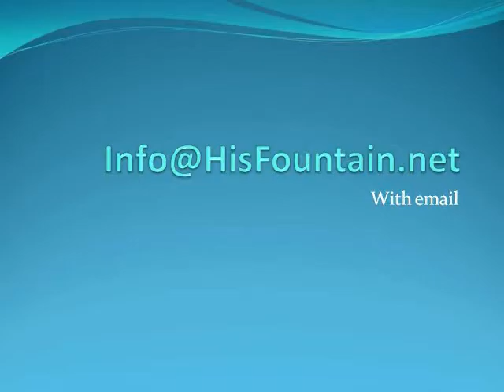Burning Bush: Hearing God's Voice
When asked about the most important commandment, Jesus replied that it was to hear the voice of the Lord and to love him. Hearing the heavenly Father speak brings comfort, joy, peace and direction. He communicates with his children through his word, visions, dreams and his anointed servants.